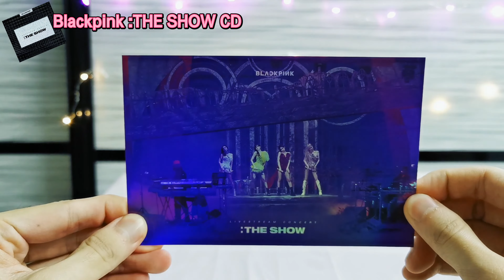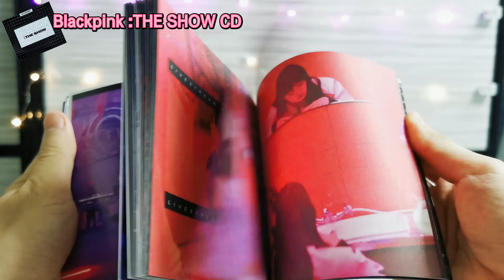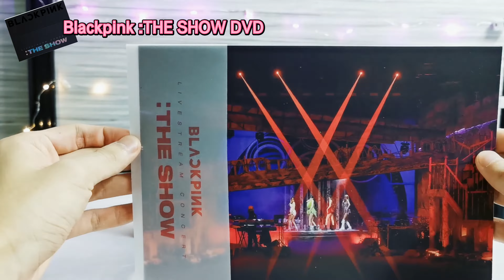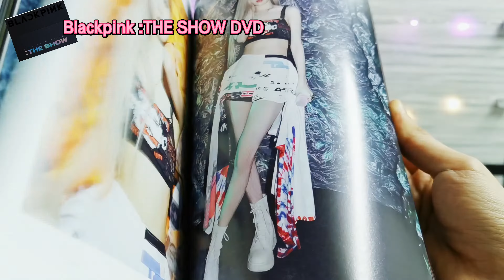【Unboxing #6】BLACKPINK :THE SHOW Livestream Concert CD DVD Quick Review | Jack'son Channel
Blackpink was also unable to hold concerts in various countries during the epidemic. This time, the online concert has been released on CD and DVD versions, which I like very much. Because I could only watch it once last time, this time I can watch it wirelessly! This time is full of sincerity, and the content is also very rich. Hope you'll will enjoy my unboxing.